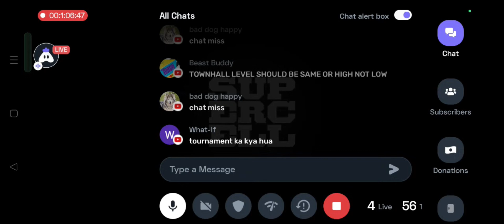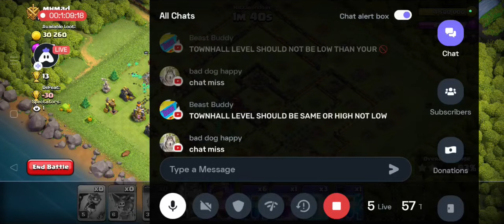A GUY CHALLENGE ME FOR MONEY | COMEDY SCENE 🤣 | CLASH OF CLANS | FRAGILE KIVE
clashofclans clashofclanstipsandtricks coc coclive funny video gaming fragilekive commentary challenge clashiversary th9attacks th10attacks comedy .